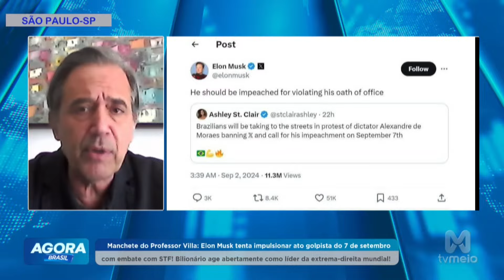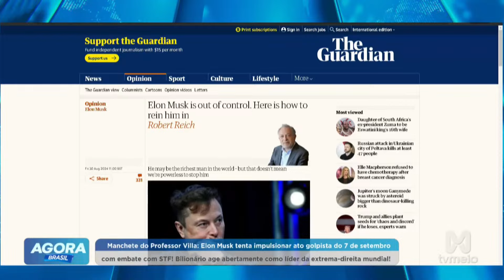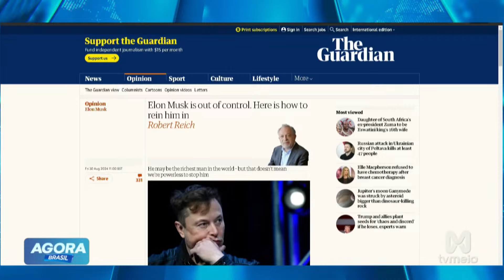Elon Musk tenta impulsionar ato golpista do 7 de setembro com embate com STF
Elon Musk, conhecido por suas opiniões controversas, entrou em um novo embate ao tentar impulsionar um ato golpista no Brasil durante as comemorações de 7 de setembro. Neste vídeo, analisamos o impacto dessa intervenção externa e as possíveis consequências para a democracia no Brasil.